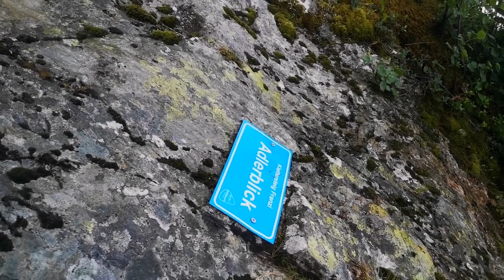Franziklettersteig at Reiteralm 07.20.23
This mountainclimb with my princess was a real torture
cause it was wet and very slippery
All the C/D parts where way more difficult than expected